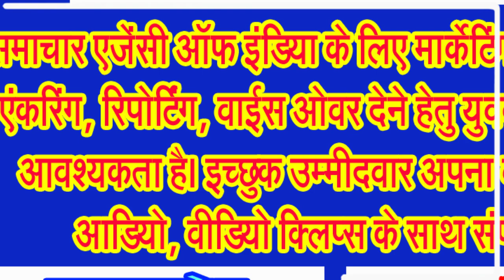नवरात्र 03 अक्टूबर से, मूर्तिकार दे रहे प्रतिमाओं को अंतिम रूप . . .